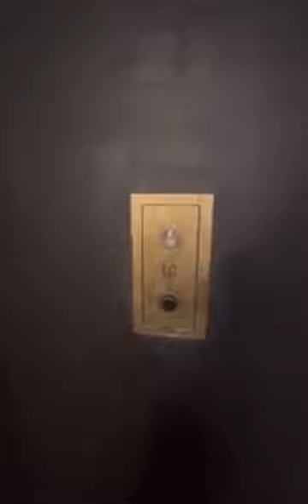W 79th (Studio)